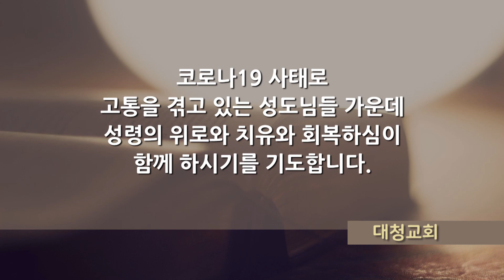대청교회 12월 기도의 십일조 - 부산 복음화를 위한 기도회 (2021.12.8)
사사기 19장
10절. 그 사람이 다시 밤을 지내고자 하지 아니하여 일어나서 떠나 여부스 맞은편에 이르렀으니 여부스는 곧 예루살렘이라 안장 지운 나귀 두 마리와 첩이 그와 함께 하였더라
11절. 그들이 여부스에 가까이 갔을 때에 해가 지려 하는지라 종이 주인에게 이르되 청하건대 우리가 돌이켜 여부스 사람의 이 성읍에 들어가서 유숙하십시다 하니
12절. 주인이 그에게 이르되 우리가 돌이켜 이스라엘 자손에게 속하지 아니한 이방 사람의 성읍으로 들어갈 것이 아니니 기브아로 나아가리라 하고
13절. 또 그 종에게 이르되 우리가 기브아나 라마 중 한 곳에 가서 거기서 유숙하자 하고
14절. 모두 앞으로 나아가더니 베냐민에 속한 기브아에 가까이 이르러 해가 진지라
15절. 기브아에 가서 유숙하려고 그리로 돌아 들어가서 성읍 넓은 거리에 앉아 있으나 그를 집으로 영접하여 유숙하게 하는 자가 없었더라